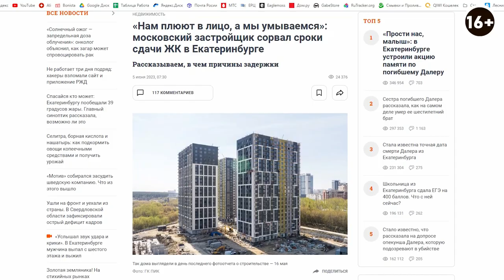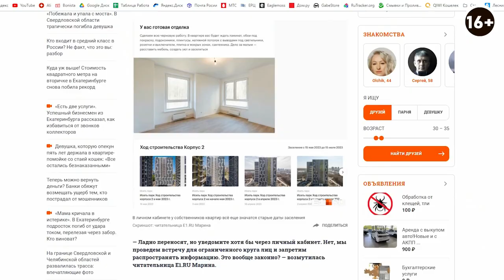КРИЗИС ИЛИ БУМ? Что происходит НА РЫНКЕ НЕДВИЖИМОСТИ и чего стоит ожидать в будущем?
Дорогие друзья! В нашем новом выпуске с Ксенией Чернецкой мы обсудим текущие тенденции на рынке недвижимости, включая изменения в ценах, спросе и предложении. Вы узнаете, какие факторы влияют на рынок и какие тренды можно ожидать в ближайшем будущем. Независимо от того, планируете ли вы сменить жилье, улучшить жилищные условия или ищете возможность выгодного инвестирования, этот выпуск будет для вас максимально полезным.
Ксения Чернецкая - руководитель Центра маркетинговых исследований “Объектив”.
Подробнее смотрите в выпуске:

00:00 Анонс
00:54 Что происходит на рынке недвижимости?
05:00 В чем проявляется покупательная способность?
08:56 О стабильности работы застройщиков
11:55 Ресурсы для проведения аналитики
14:20 Инвестиции в недвижимость
18:13 Появление на рынке новых трендов
22:22 Гарант качества от застройщиков
26:32 Чего стоит ожидать?